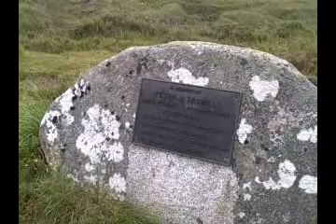lost on the moor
I have come to a very *very* isolated spot, perhaps a little too far north of where David and Alan walk, but with a great view over the landscape and the route that Stevenson is suggesting. This is the last section I shall have to walk alone. From Friday I shall have company!